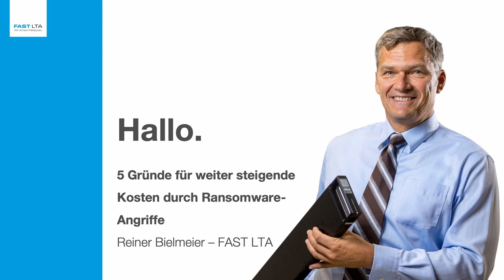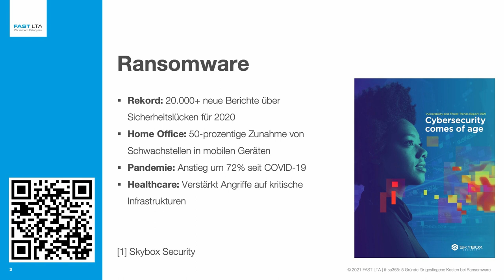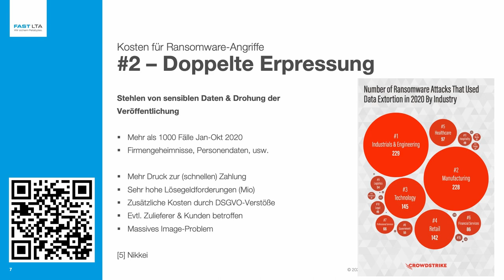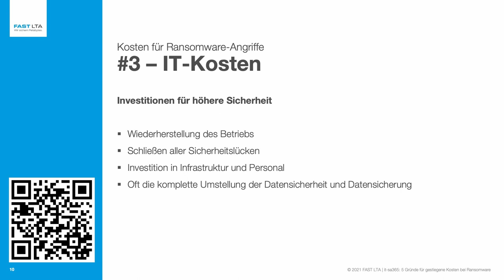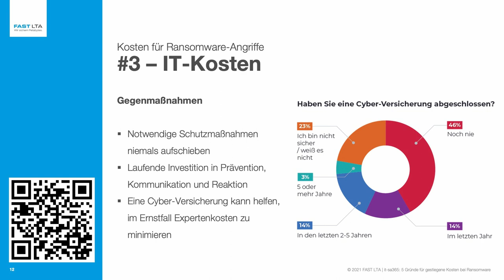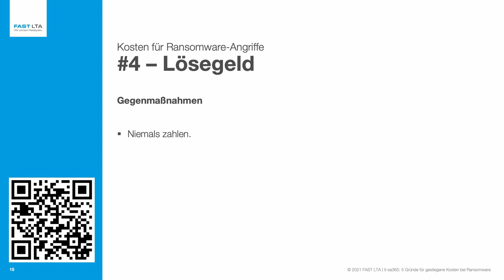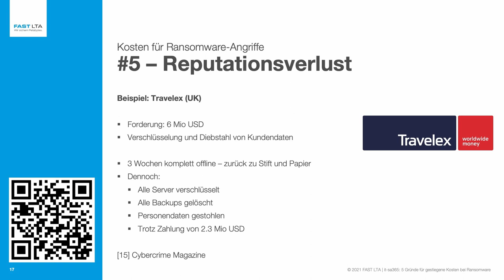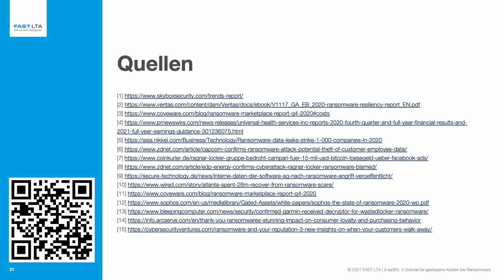it-sa 365 | Security Talks | 5 Gründe für weiter steigende Kosten durch Ransomware-Angriffe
Aufzeichnung des Vortrags vom 13. April 2021 anlässlich der Security Talks auf der it-sa 365.

Reiner Bielmeier, Geschäftsführer  bei FAST LTA: 5 Gründe für weiter steigende Kosten durch Ransomware-Angriffe